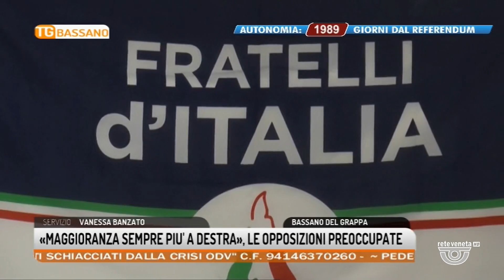TG BASSANO Edizione completa | 03/04/2023